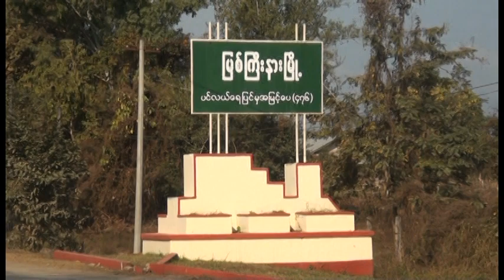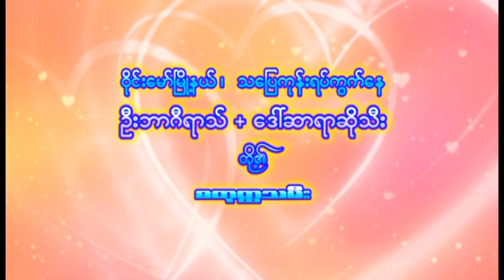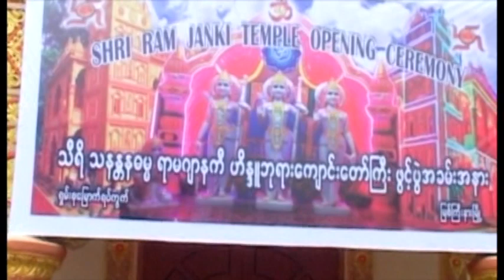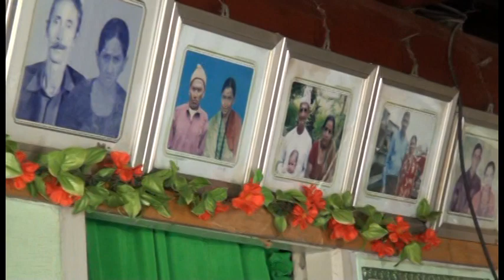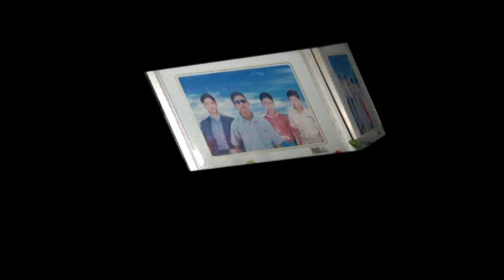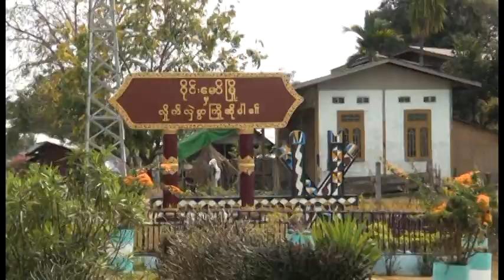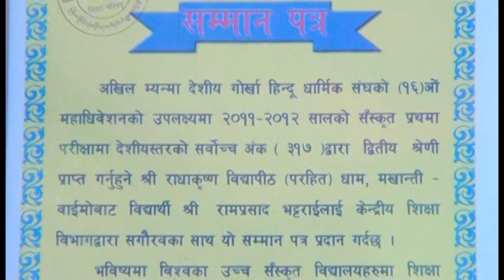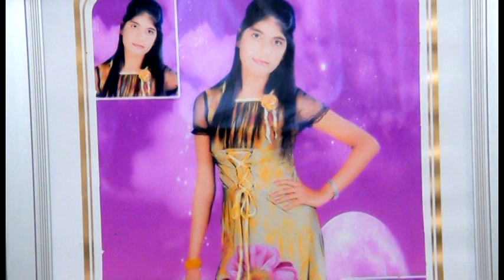Sagar Gimray Wedding 1